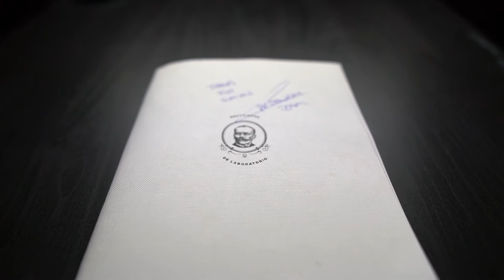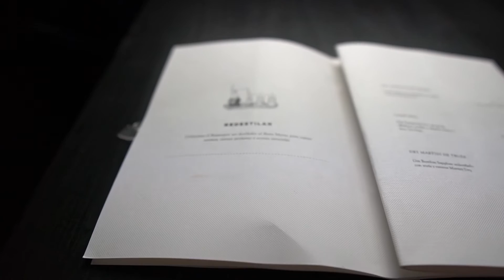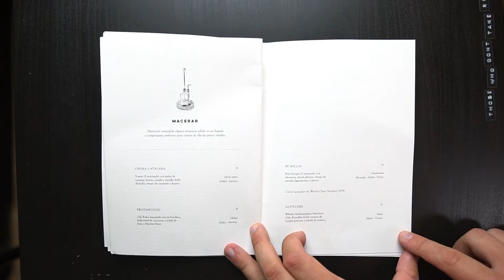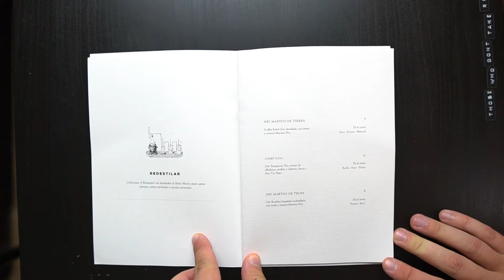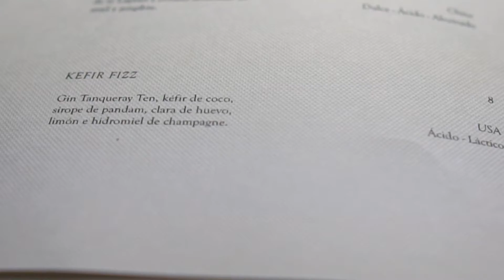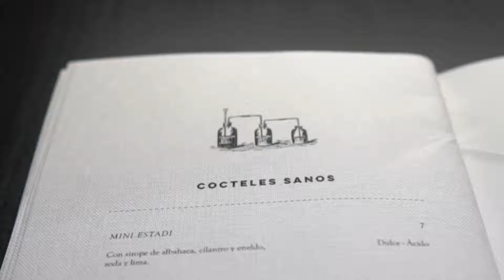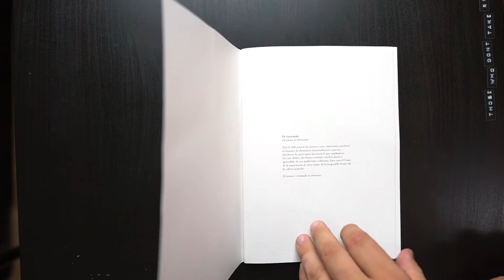Cocktail Menu Review - Dr Stravinsky, Barcelona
MENU REVIEW DR STRAVINSKY BARCELONA

Bar Name: @dr.stravinsky_bcn
Head of Bar: @antonionaranjo88
Location: Barcelona, Spain
Description:

A mysterious light calls you from a hidden corner in the Born Next to the entrance, an amber-coloured liquid falls, drop by drop, in a hypnotic process of cold infusion. This is one of the many processes they use at Dr. Stravinsky to create the drinks they serve.

Dr. Stravinsky is the brainchild of Lito and Enric (who also run La Confiteria, Alegria, El Maravillas, and El Paradiso), enthusiasts of well-concocted drinks, the likes of which had already been prepared on this spot, where once stood the legendary Bar Nus. The pair took the space over to keep it as a revered neighbourhood bar.

They've swapped beers for shakers and made this a type of alchemist's den full of fun and surprises – mirrors that reflect distorted images, Josefa who will bring you meals in Tupperware if you order in advance, flasks filled with water from the coastal town of Tamariu... The interior walls are lined with jars with herbs inside that are lit from behind and where they make their essential oils; the effect is lovely and like that of an ancient herbalist's.

Upstairs are stills and flasks, creating the look of a vintage laboratory. The drinks menu is the result of the imagination of cocktail expert Antonio Naranjo: the Camp Nou, made with a syrup of dill, thyme, and coriander, house-distilled gin, lime, and camomile, has a freshness and flavour like nothing you've ever tried; the Suculento, with tequila and mezcal infused with coriander, and a syrup of lime and peppers, is a knockout. Long live the creative inventions at Dr. Stravinsky!